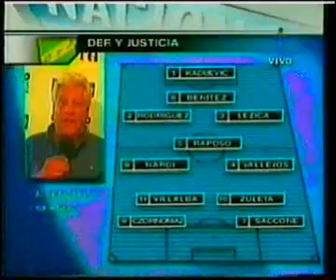Godoy Cruz de Mendoza vs Defensa y Justicia 1 a 1 - 12/04/2004